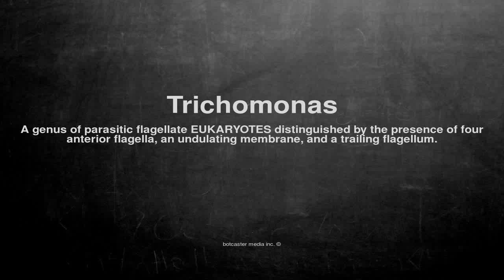Medical vocabulary: What does Trichomonas mean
What does Trichomonas mean in English?